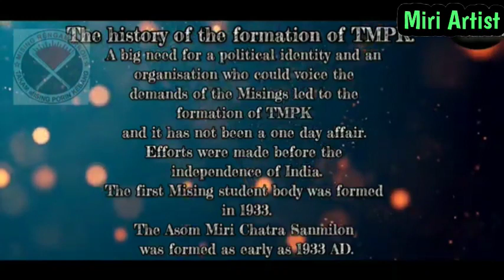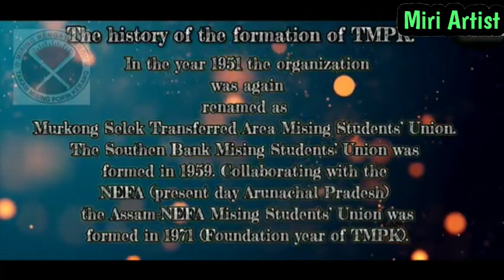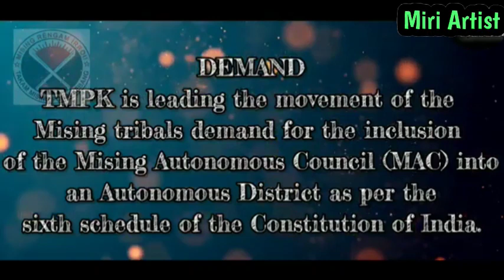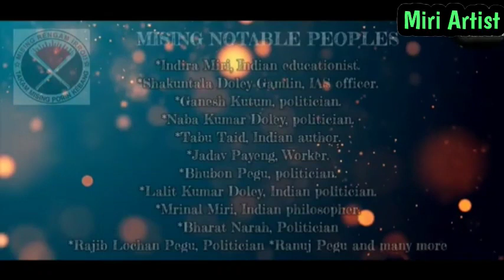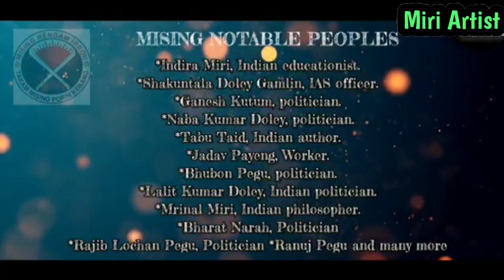What is TMPK ?|| In English || Miri Artist || DRJ|| Agness Dutta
This video is all about " TAKAM MISHING PORIN KEBANG"
 I hope this video gives you a details about TMPK❤️

Orginal video credit DJR WORLD ( Dhrubo dhiraj )
Voice over by: Agness Dutta